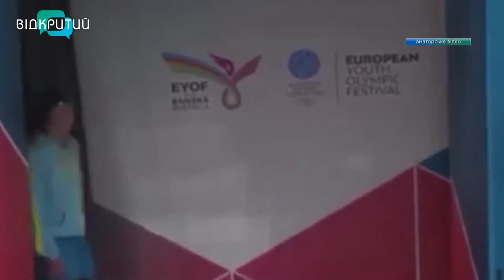У Кам'янському привітали спортсменів, які завоювали понад 50 медалей на міжнародних змаганнях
Перемогу для України виборюють наші спортсмени. Команда плавців з Кам'янського привезла на Батьківщину понад пів сотні медалей з міжнародних змагань. За усталеною традицією, вдома чемпіонів урочисто зустріли у міській раді. Як це було - дивіться далі